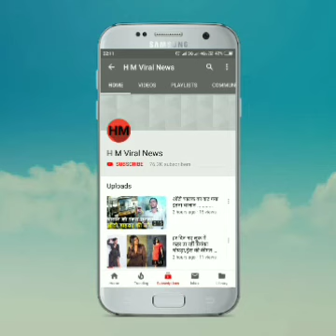सुजैन ने ऋतिक रोशन से तलाक के 400 करोड़ रुपये लिये थें!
ऋतिक रोशन और सुजैन खान का विवाह साल 2000 मे हुआ था। शादी के 14 साल बाद इनके बीच अनबन होना शुरू हो गया और 2014 मे इन्होंने तलाक लेकर अपने रास्ते अलग कर लिये। खबरों के अनुसार सुजैन ने ऋतिक से तलाक के 400 करोड़ रुपये लिये थें।